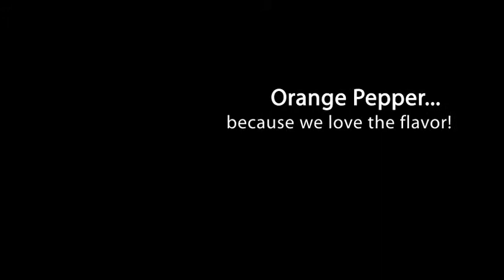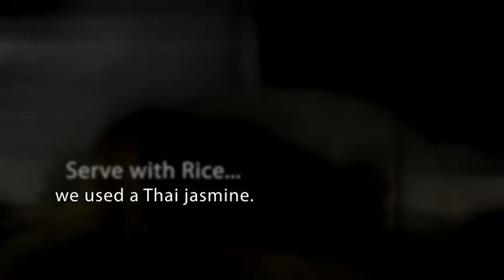THAI FOOD Spicy Filet Mignon "Green Curry"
Green Curry is spicy and tasty! It is not common to stir-fry a filet mignon. I had a craving for a tender high quality beef and though it would turn out well. Oh was I correct! The key was not to over cook the filet when stir-frying. I added the veggies just a second after the steak. Generally when cooking this I would wait a little longer for the protein to cook. It was a fine dining experience at home!